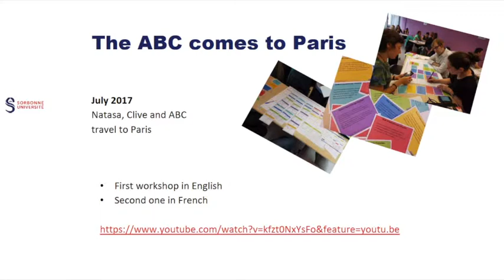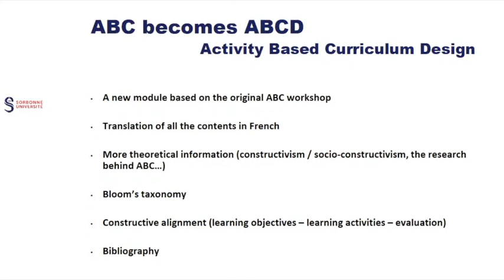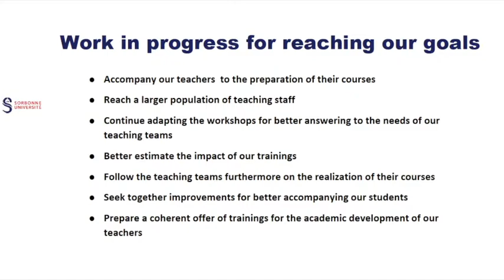ABC to VLE meeting 1 - Sorbonne University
ABC to VLE: beyond curriculum design, Erasmus+ strategic partnership (Sept 2018 – Aug 2020)
The ABC to VLE partnership supports the transnational development, transfer and implementation of an innovative and engaging approach to learning design, with a focus on the use of digital technologies.